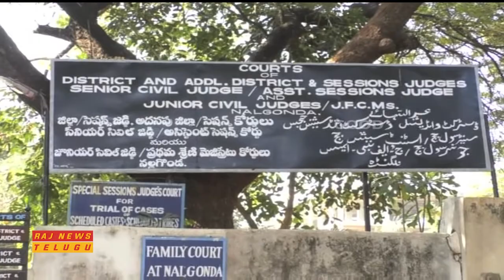Pocso Court to Announce Final Verdict on Hajipur Srinivas Reddy Case || Good News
Pocso Court to Announce Final Verdict Today on Hajipur Srinivas Reddy Case.

GOOD TELEVISION NETWORK LIMITED